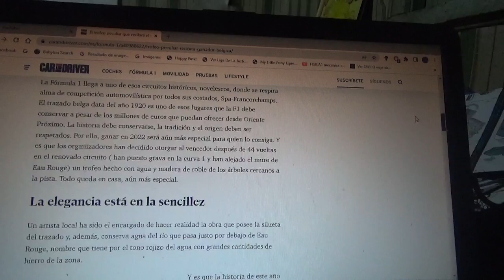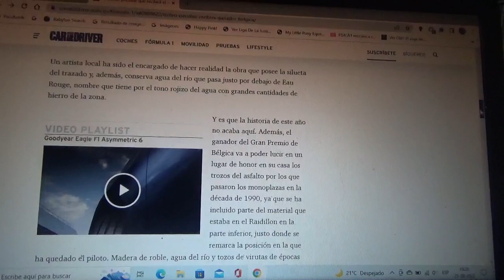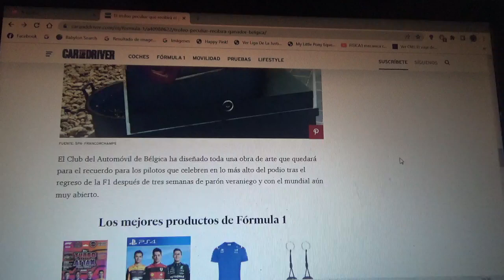Este es el peculiar trofeo para el ganador de la versión 2022 del GP de Bélgica de F1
Para el triunfador de la nueva edición 2022 del Gran Premio de Spa Francorchamps se le otorgará este trofeo el cual es el mapa del circuito normal belga hecho con madera de roble y agua de esa región